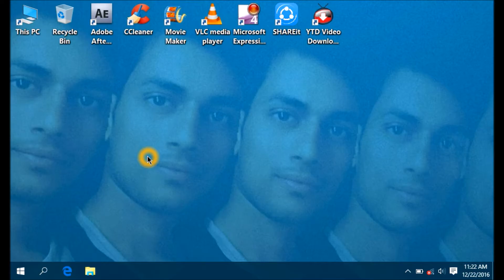disable your touch screen in windows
Disable or enable touch screen function in any windows version.
Just follow few simple steps and enjoy.
You can anytime fool anyone by not working touch screen